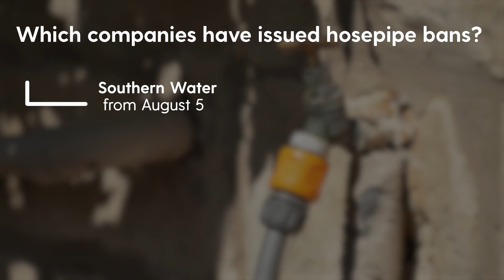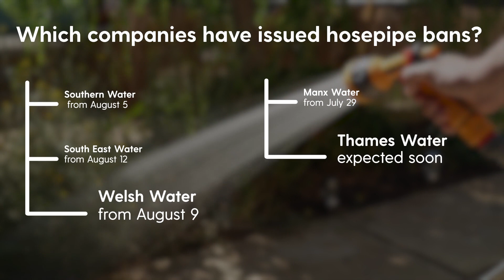Drought expected amid heatwave with UK hotter than Caribbean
A drought is set to be declared for some parts of England on Friday, with temperatures to hit 35C making the country hotter than parts of the Caribbean. Britons have been warned of the health impacts of extreme heat and the risk of wildfires amid a heatwave blasting the nation. The National Drought Group is set to meet on Friday to discuss the prolonged dry weather. There are expectations drought could be declared for the most affected areas of England, mainly in the south and east, after the driest July on record for some places.